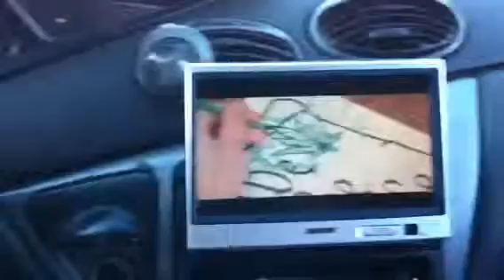Road trip update